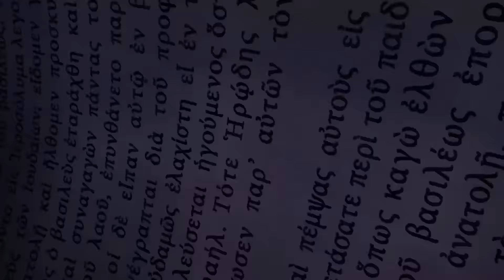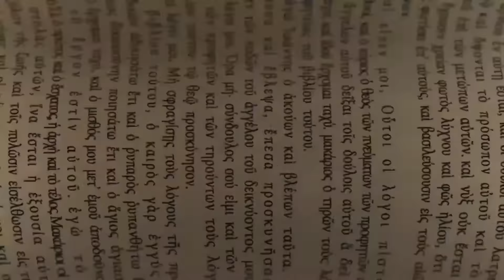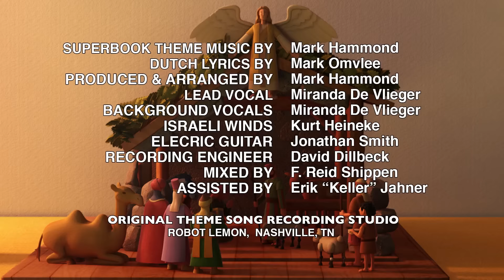Superboek - De eerste Kerstmis - Seizoen 1 Aflevering 8 - Volledige Aflevering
► Word een Superboek partner! Wil jij ons helpen om meer seizoenen en afleveringen van Superboek in het Nederlands te vertalen? Ga naar om het werk te ondersteunen. Hartelijk dank!

► Leer meer over Superboek en lees verhalen van kinderen in andere landen die Superboek kijken in hun eigen taal. Bezoek vandaag!

► Download de Superbook Bible App gratis en ontdek de wereld van Superboek! Met videos in meerdere talen, online games en activiteiten om je te helpen om de Bijbel beter te begrijpen. Ga naar je app winkel en download de Superbook Bible App vandaag!

De eerste Kerstmis: Superbook neemt onze helden mee op een reis om baby Jezus, Bethlehem en de ware betekenis van Kerstmis te ontdekken!